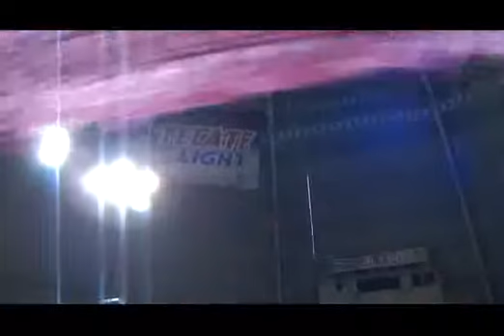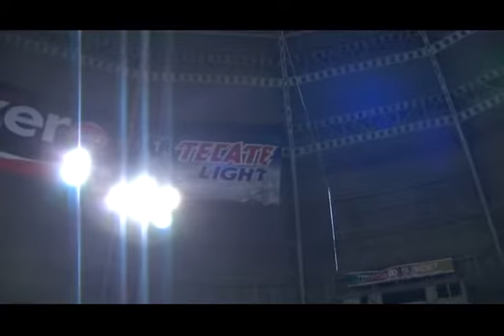四川組团春节演出慰問墨西哥侨胞（二）